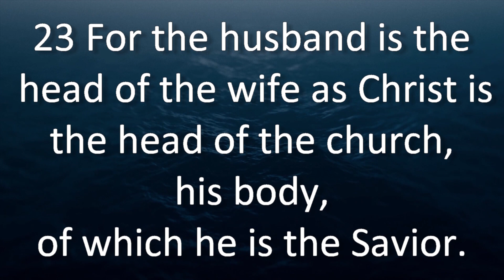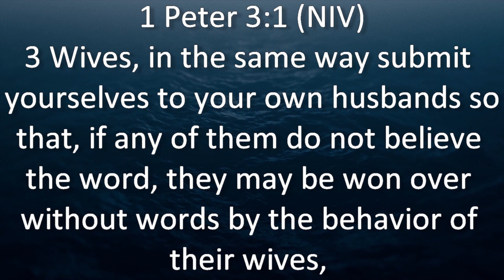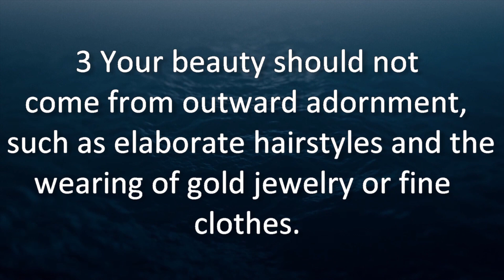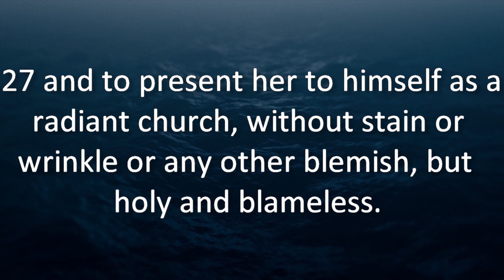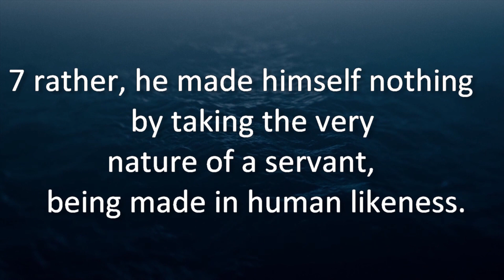Family Matters: Concerning Husbands and Wives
Sermon: 06/28/2020
Pastor: Brandon Kittle

Instructions for Christian Households
21 Submit to one another out of reverence for Christ.

22 Wives, submit yourselves to your own husbands as you do to the Lord. 23 For the husband is the head of the wife as Christ is the head of the church, his body, of which he is the Savior. 24 Now as the church submits to Christ, so also wives should submit to their husbands in everything.

25 Husbands, love your wives, just as Christ loved the church and gave himself up for her 26 to make her holy, cleansing[a] her by the washing with water through the word, 27 and to present her to himself as a radiant church, without stain or wrinkle or any other blemish, but holy and blameless. 28 In this same way, husbands ought to love their wives as their own bodies. He who loves his wife loves himself. 29 After all, no one ever hated their own body, but they feed and care for their body, just as Christ does the church— 30 for we are members of his body. 31 “For this reason a man will leave his father and mother and be united to his wife, and the two will become one flesh.”[b] 32 This is a profound mystery—but I am talking about Christ and the church. 33 However, each one of you also must love his wife as he loves himself, and the wife must respect her husband.

Footnotes:
Ephesians 5:26 Or having cleansed
Ephesians 5:31 Gen. 2:24